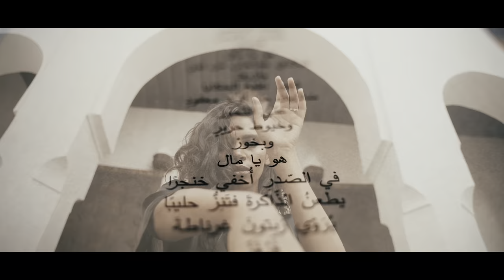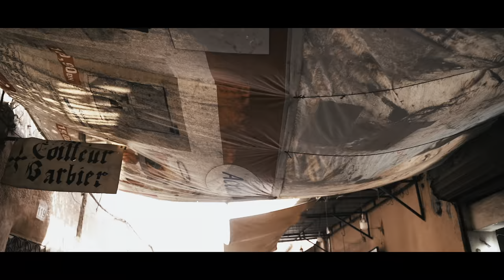Morocco Marrakesh Fashion Cinematic Wedding Louisa & Alex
Marrakesh, Morocco; 2021
Filmmaker and Photographer: Adam Fabian Szewczyk